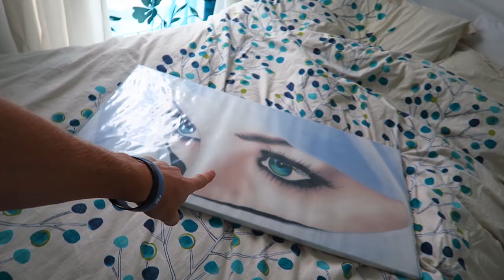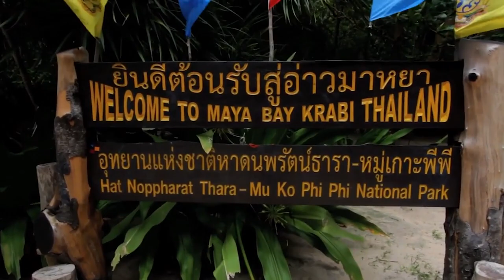TRAVELLING 8,000+ MILES WITH THIS!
today I talk about one of our craziest adventures ever! We traveled over 8,000 miles with this painting!

My gear
Canon G7X

FOLLOW HOLLIE :)